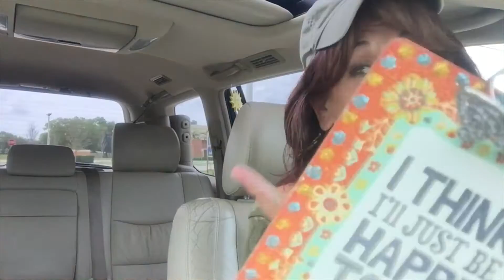Happiness Jungle CHO Lyn-Dee Eldridge says, Own it in Black! If it makes you feel good, wear it!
Just don't sink into the color!

Bradley Rose * -

Scott Silva - Videographer

Spence Johnson – Lightening Designer / Audio Genius

{{hugs}} & Happiness
Lyn-Dee